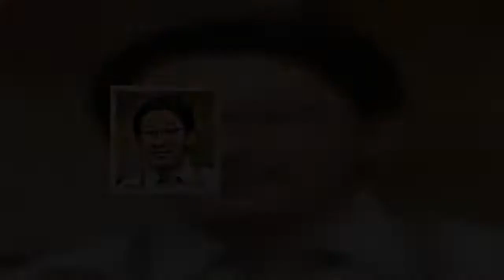オズワルド「漫才やりすぎて涙が…」年間1000ステージの馬車馬労働に「危ない状態だ」